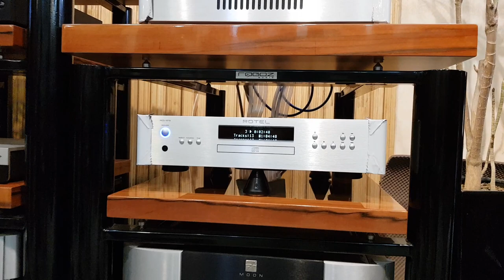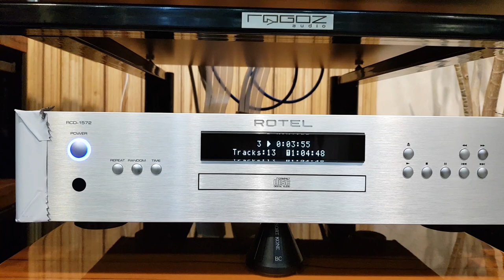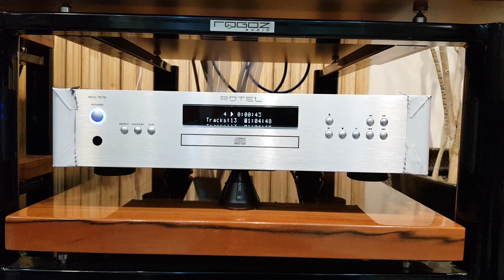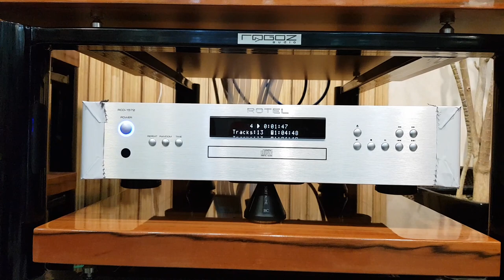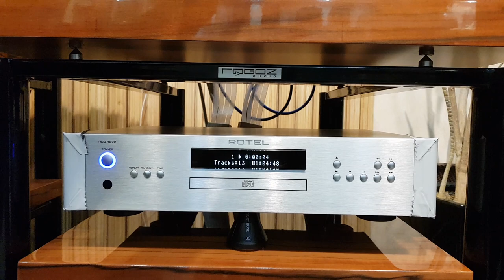Đầu Rotel RCD-1572- Audio Thiên Hà - Âm Thanh Hi-end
Trải nghiệm Đầu Rotel RCD-1572